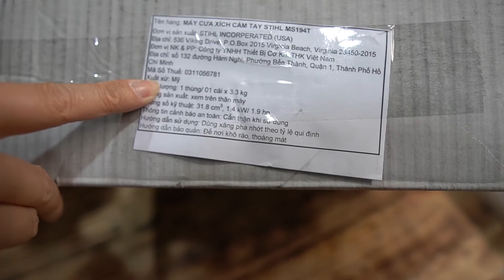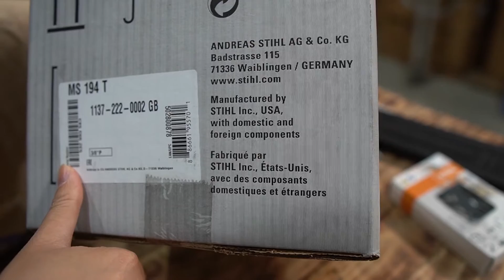Máy Cưa Xích Stihl Ms194T Tay Cụt Mini Đắt NHẤT VIỆT NAM Quá Khủng Khiếp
Địa chỉ : Cc3 khu đô thị Vânh Canh HUD, Hoài Đức, Hà Nội